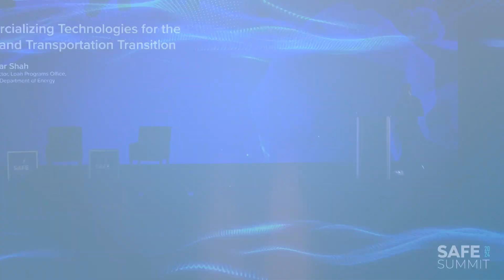Commercializing the Technologies for the Energy and Transportation Transition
Jigar Shah, Director of the Loan Programs Office for the U.S. Department of Energy, delivers his remarks on commercializing the technologies for the energy and transportation transition at SAFE Summit 2024: Solving the Global Power Puzzle.

Learn more about SAFE Summit 2024 at safesummit.org.